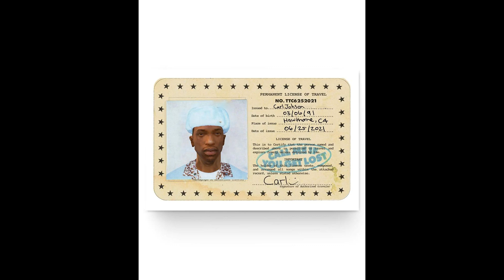Lumberjack but DJ drama edges you for 5 minutes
HOLD UP !